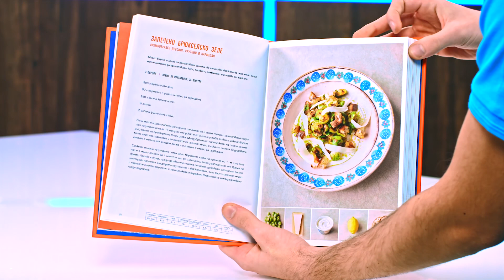Пет съставки по средиземноморски - Джейми Оливър - store.bg